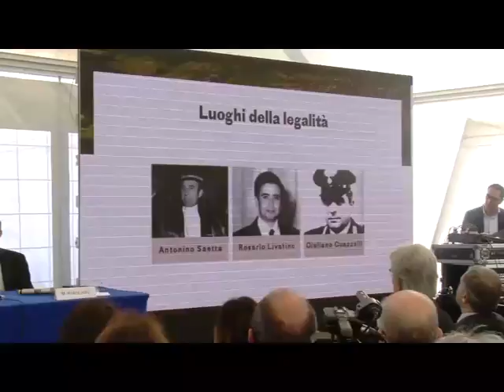SS 640: Apertura al traffico Primo Lotto "Strada degli scrittori". TG 98